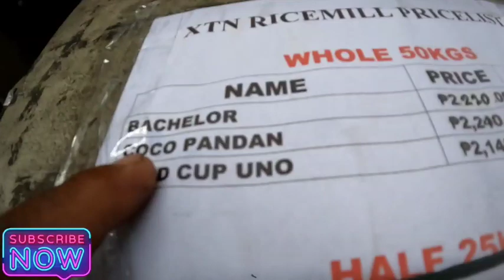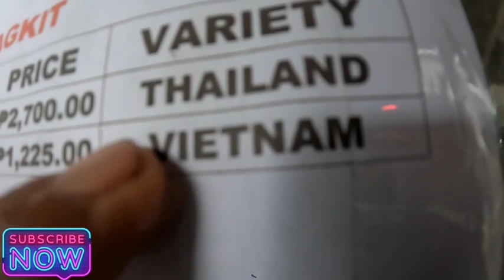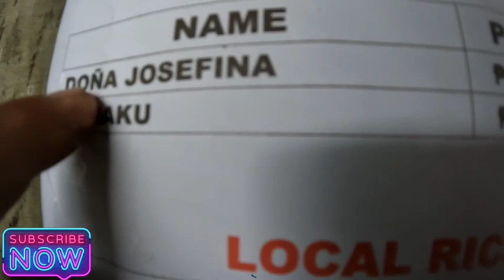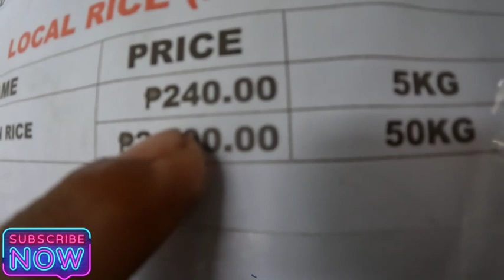price of Rice update XTN rice mill